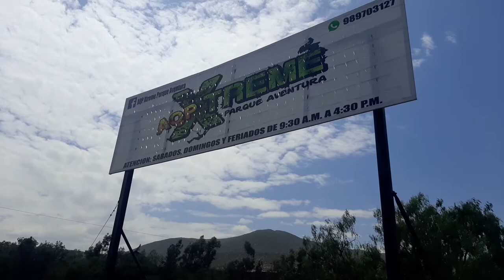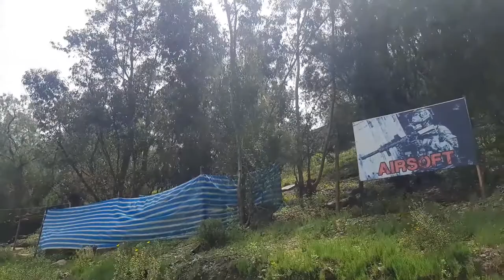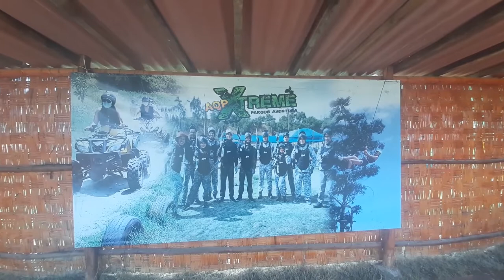AQP Xtreme - Parque Aventura - Yarabamba Arequipa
▲ Datos del video:
Para ver en el video en HD: Click en ⚙️ (Engranaje) -- Calidad -- HD
Horario de atencion: Sabados, Domingos y feriados: 9:30 a 4:30 p.m.

▲ Datos Mios:
Instagram (Para ver mi proxima incursion)
Tiktok (Para ver donde estoy exactamente)

▲ A QUE ME DEDICO:
Trabajo en una imprenta, puedo hacer todo tipo de impresiones impresas y digitales.
- Volantes, afiches, etc.
- Diseño de tarjetas virtuales animadas
- Diseño de Paginas web.

Clases de Diseño Grafico / web y animaciones
Clases de:
Photoshop
Corel Draw
Illustrator
After Effects
Adobe Premiere
Maya 3d
Microsoft Office